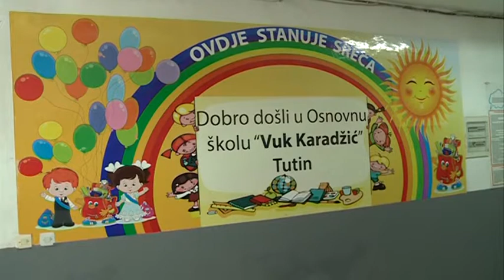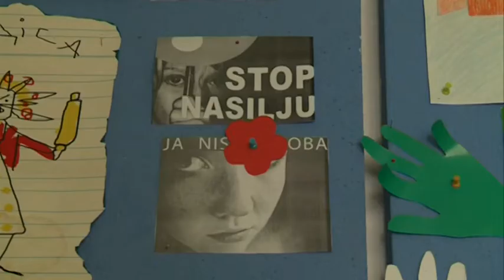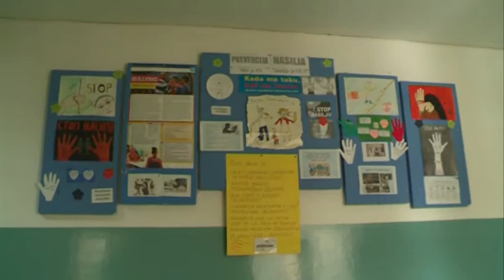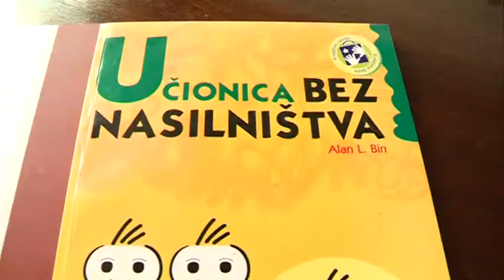Tim OŠ “Vuk Karadžić” za zaštitu učenike od nasilja, zlostavljanja i zanemarivanja održao sastanak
Vršnjačko nasilje u školama i van njih je problem sa kojim se udruženo moraju boriti država, obrazovne institucije i roditelji. Rješavanje ovog problema je jedan od najvećih izazova za obrazovne institucije 21.vijeka. Zbog toga OŠ “Vuk Karadžić” u Tutinu razvija preventivne metode kako bi spriječila svaki vid vršnjačkog nasilja. Tim ove škole za zaštitu učenike od nasilja, zlostavljanja i zanemarivanja koji čine predstavnici roditelja, dva predstavnika starijih razreda, dvoje mladjih, školski policajac, predstavnici stručne službe, direktorica škole i jedan predstavnik pomoćnih radnima održao je redovni sastanak.